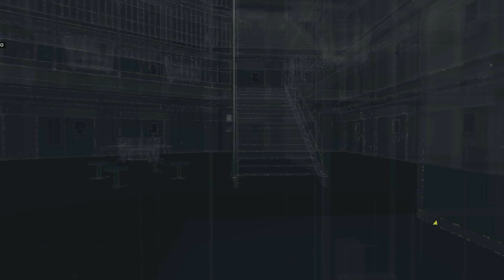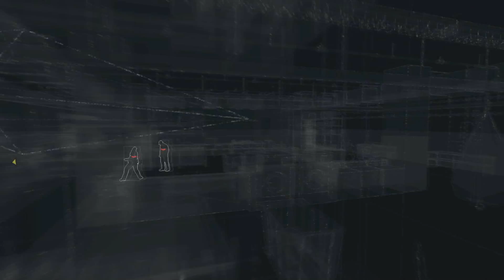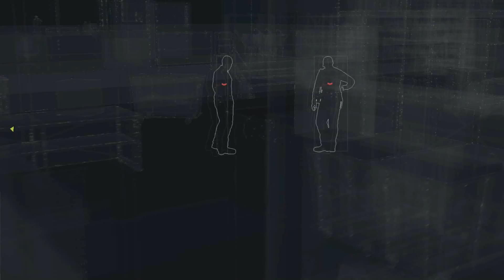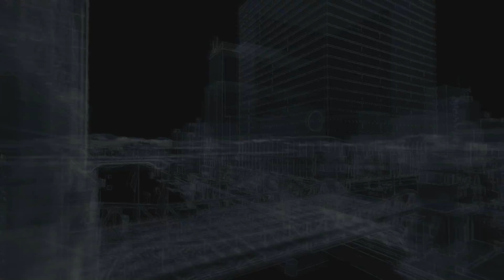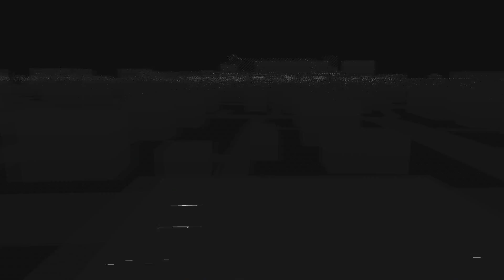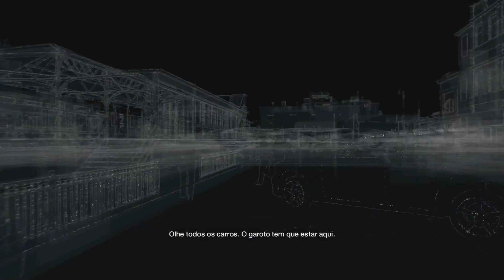Watch Dogs - Parte #7 - Aiden Pearce na Cadeia [Gameplay Dublado PT-BR]